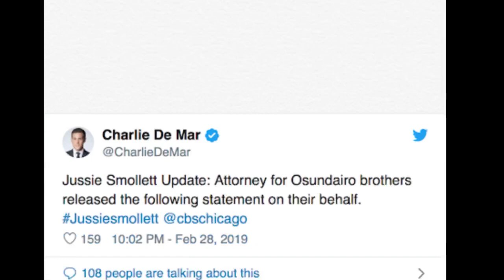Jussie Apology from the MENS that lied on him says I'M SORRY - EXPOSED